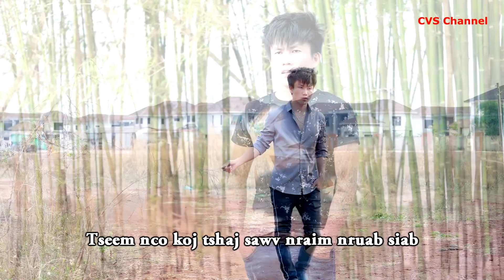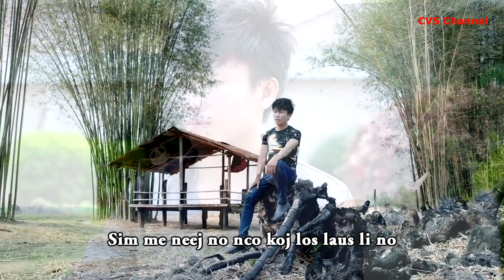Nco Koj Tus Qaib Ntim Su By Nuj xeem Karaoke 2021-22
Nuj Xeem zaj nkauj "Nco Koj Tus Qaib Ntim Su Karaoke" tso tawm lawm nawb, pab mus mloog thiab xyaum hu ua si tau.